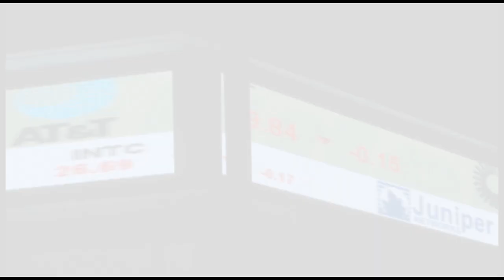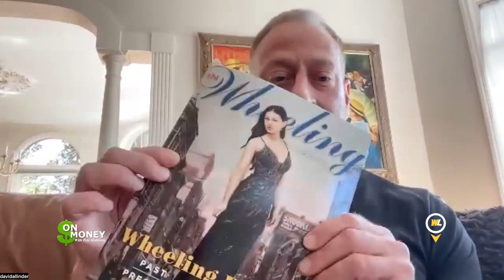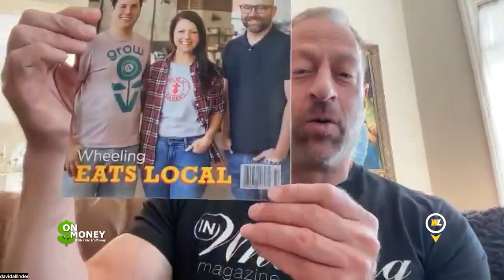On Money - June 6, 2023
David Allinder from InWheeling magazine joins Pete this week.